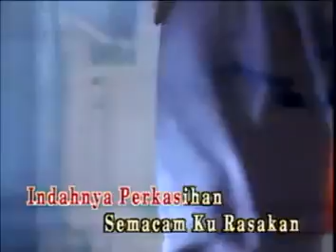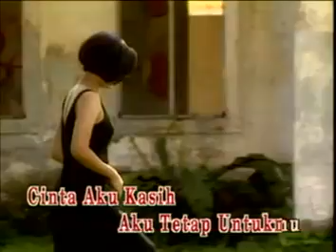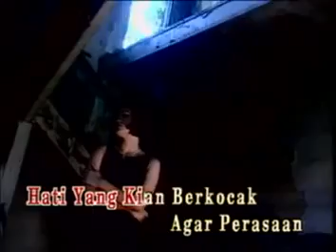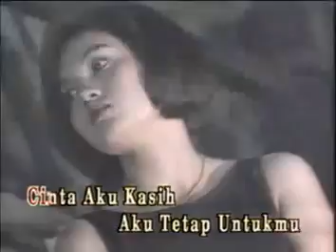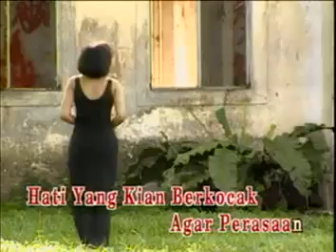AZIE - Kau Tetap Dalam Anganku ⭐ klip terbaru ⭐